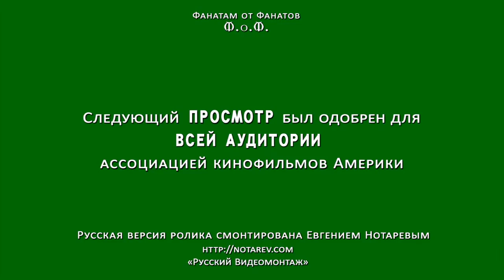Плохие парни 2 2003 Русский Трейлер HD